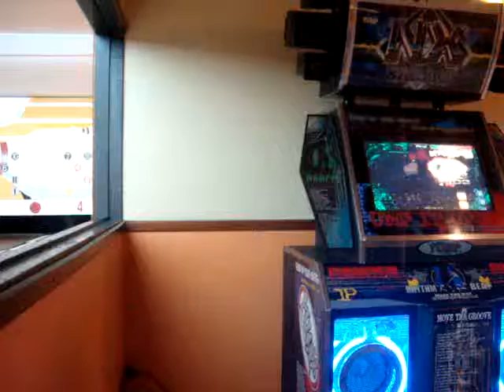0gg - Gun Rock another cz - Pump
Era pra ter sido a Turkey March, mas aí vi que ela ainda não estava habilitada... Então joguei ela mesmo e saiu isso. Como quero arrumar esse pad pra dar umas jogadas massa... xD